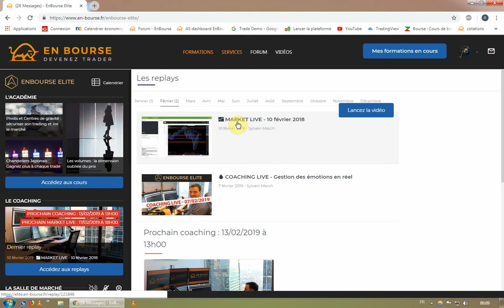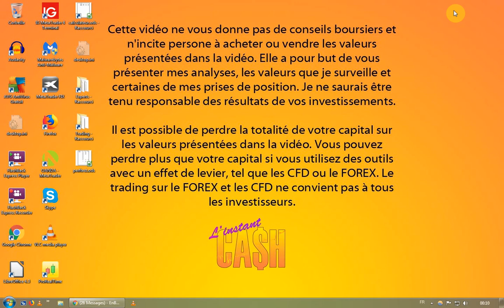HS3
Fin des vidéos... pour se retrouver très vite !